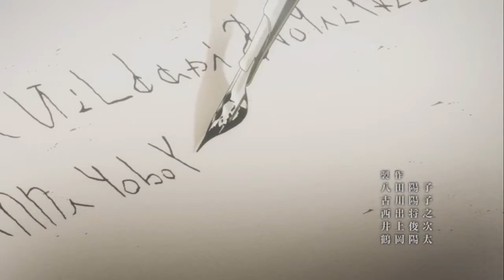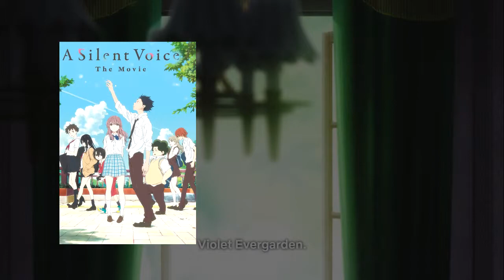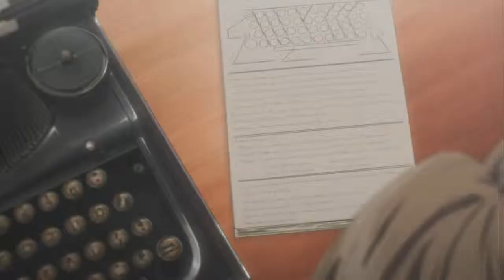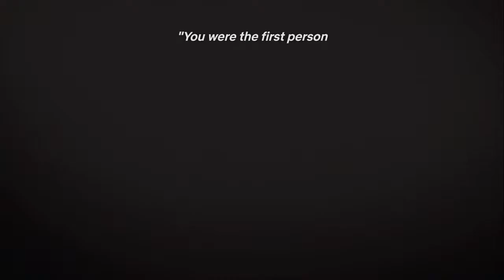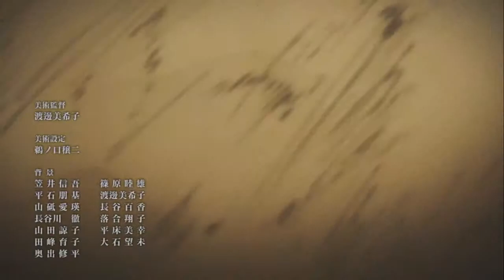The Anime That Blew Me Away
So. After 8 Times Trying to render reuploading this video. Ive Finally Ascended into Godhood. Yeh I had a content claim 8 times before I managed to edit the review to get it out. The copyright system is weird but I guess we have to do as they wish. Anyway...Here's the original Description:
Btw I stream from time to time all kinds of games... Come Check me out ^^

Hello Guys, Back at it again with some more weeb stuff. Atleast that's what I felt like doing! Hope you guys will also like it ^^ If so Likes, dislikes comments and subscribes would be highly appreciated as it helps me improve. Regardless, have a good day :)